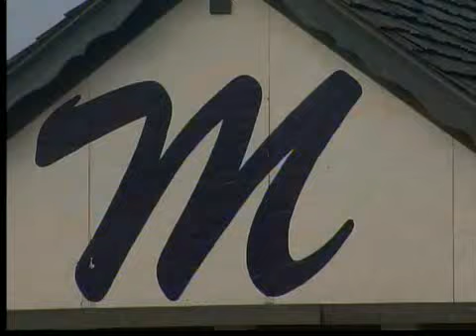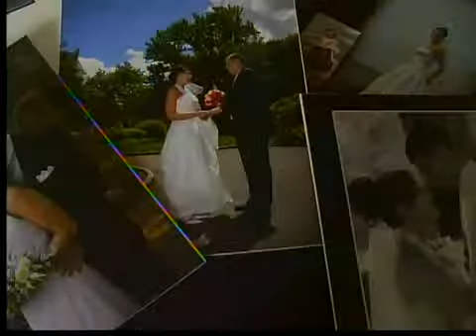Photographer pleads for help to find lost camera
A photographer is asking for help after his camera holding wedding photos was stolen.